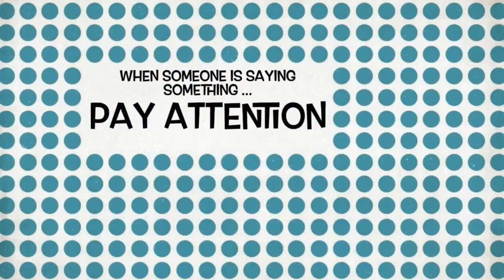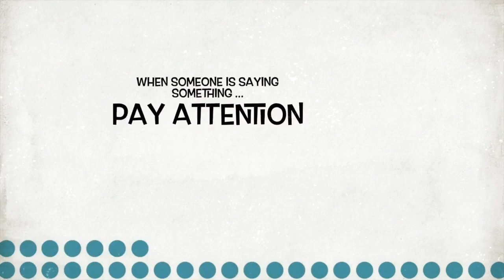Dr Ernest Madu - P4 - Journeys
Heart Institute of the Caribbean